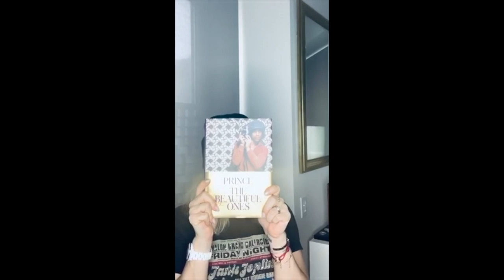Orfeh - At Home - "What'll I Do" Video Series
Tony Award Nominee Orfeh takes part in the "What'll I Do" video series, telling us about what she and Andy Karl are doing, while they are social distancing at home, during the COVID-19 Pandemic.

The "What'll I Do" video series is co-created by Call Me Adam (Adam Rothenberg) & the award-winning/hilarious Julie Halston ("Sex & the City," Broadway's "Tootsie").

With the theatre industry dark, concerts & cabarets suspended, and the Film/TV industry halting many of its productions, I'm asking your favorite Broadway, Film, and Television stars what they are doing while they are at home during COVID-19 Quarantine.